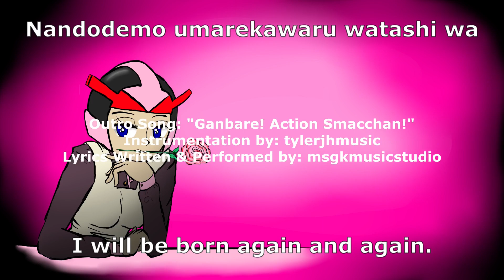Found A Cute Girl | Tecmo Secret Of The Stars Part 2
In this video, we're diving back into Tecmo Secret of the Stars for part 2 of our gameplay series. While on this adventure, I want to talk about something that's been on my mind lately - getting into survival horror games. As a long-time Final Fantasy fan, I've always been drawn to RPGs and adventure games. But recently, I've been exploring the world of survival horror and it's been a wild ride.

But that's not all I want to talk about today. Have you ever wondered why there are so many loose copies of used video games out there? It's a question that's been bugging me for a while, so I did some digging and found some interesting answers.

So, in this video, we'll be playing Tecmo Secret of the Stars while discussing these two topics - getting into survival horror games and the mystery of loose used video games. It's going to be a fun and informative ride, so make sure to tune in!